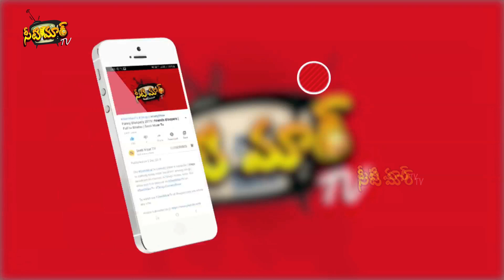Mukesh master తో Siranjan | Full Length Comedy Web Series EP -3 | Seeti Maar Tv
Mukesh master తో Siranjan  promo| Full Length Comedy Web Series EP -3 | Seeti Maar Tv

The SeetiMaarTv is a popular Telugu Comedy Show, rated "excellent" among Telugu, Digital Meida & broadcast on channel, in Telugu States, India. The show was first released on SeetiMaarTv.

 Hi Friends we are started a New Journey after 6 months with  the most Hilarious  Comedy Show, So Please Support us, Like & Subscribe our channel for Non Stop Comedy with Most funniest Gang i.e

To watch our SeetiMaarTv all Programmes any where any time